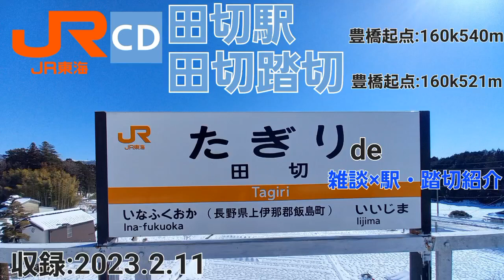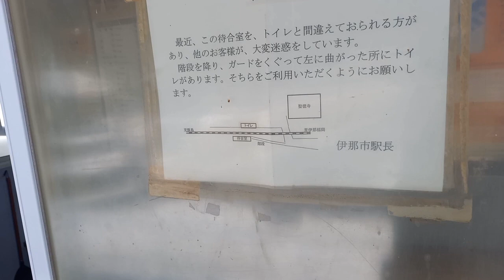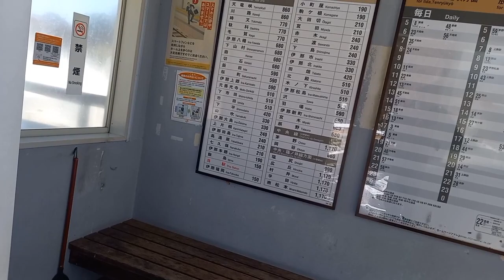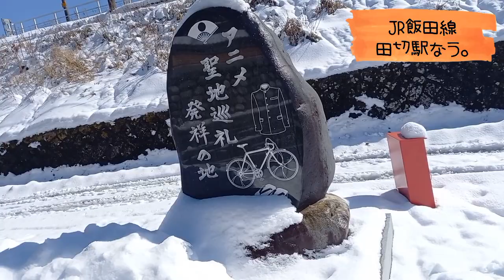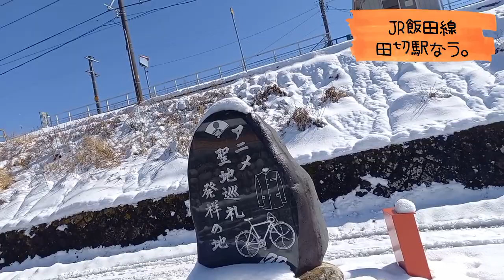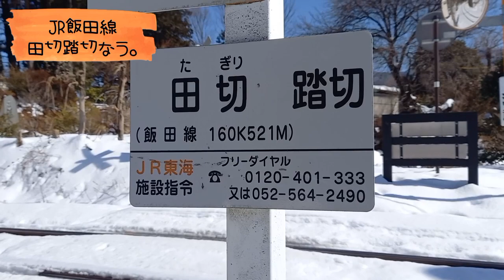JR田切駅+田切踏切＠飯田線（駅と踏切紹介×雑談）